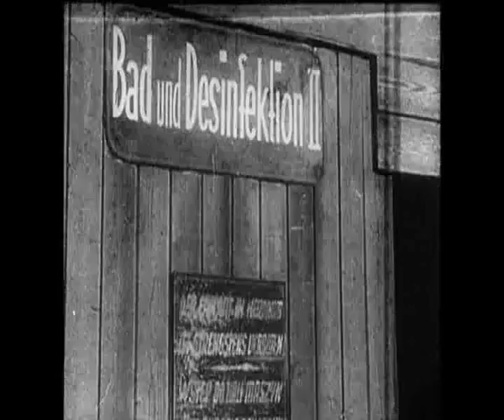Documentario Triangoli rossi parte II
Documentario realizzato dall'Istituto per la Storia della Resistenza e della Società Contemporanea in provincia di Asti. Dedicato al tema della Resistenza nella provincia di Asti e della deportazione di carattere politico, identificata appunto dal "triangolo rosso". Il documentario è suddiviso in quattro parti, la presente è la parte seconda.